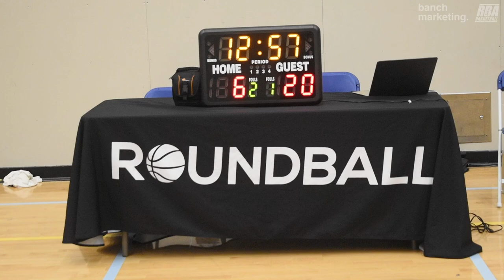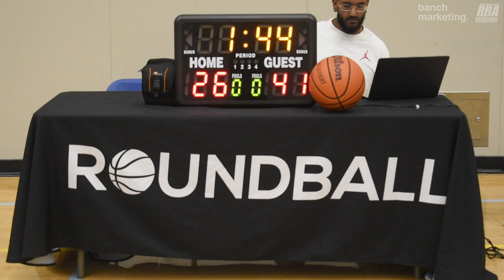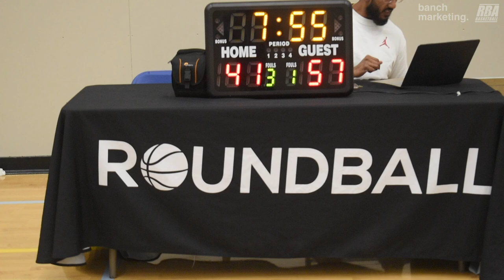2024 Burnaby Fall Comp - Icyhot vs White Eagles - Roundball BC Mens Basketball League